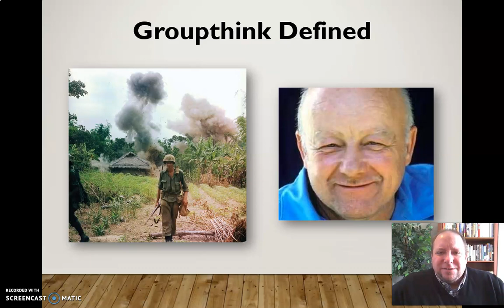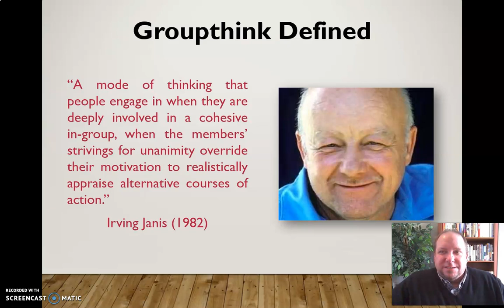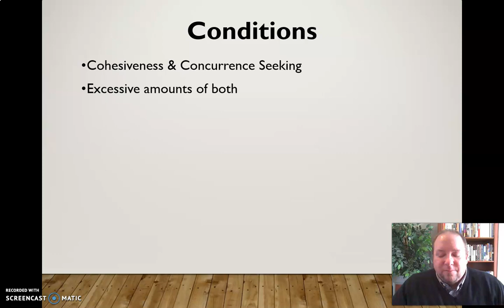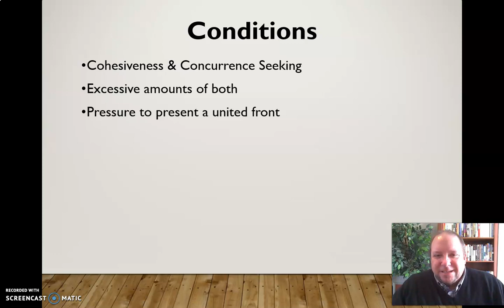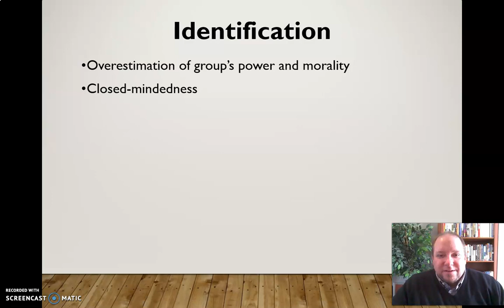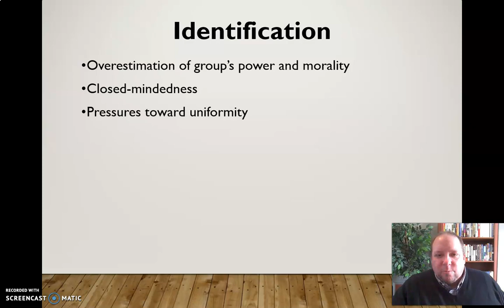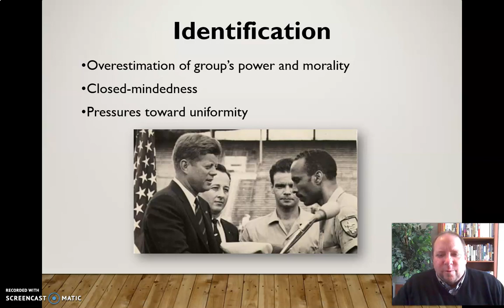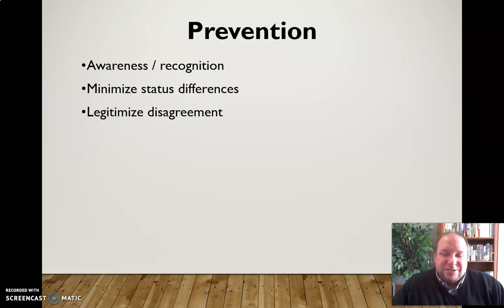Groupthink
Mini-lecture discussing the definition, conditions, identification, and prevention of groupthink in small groups.